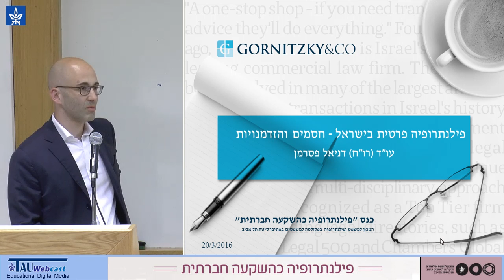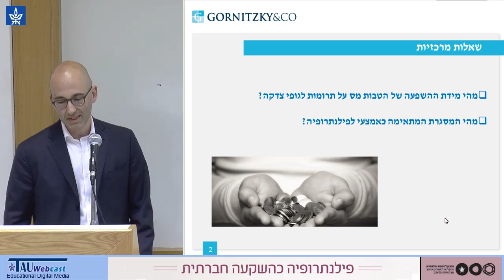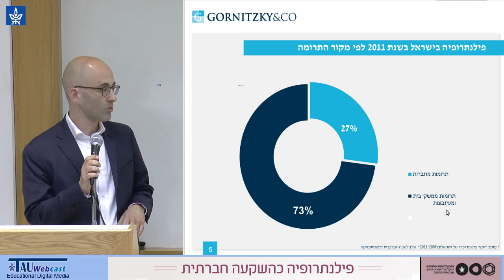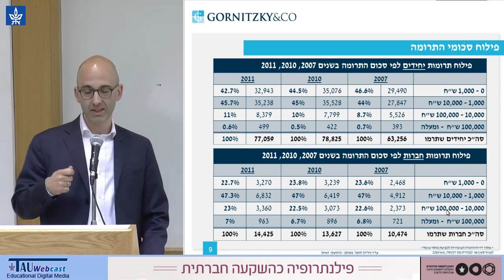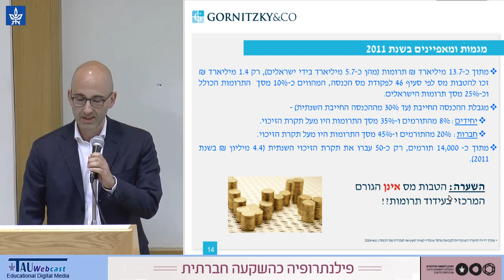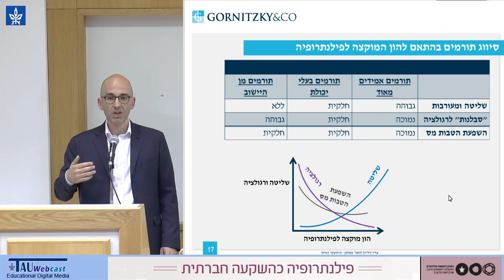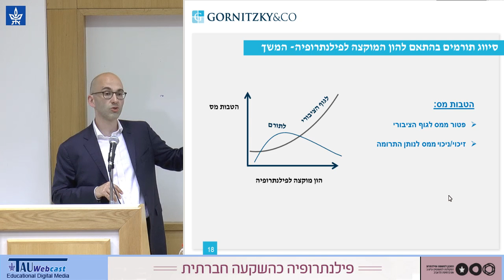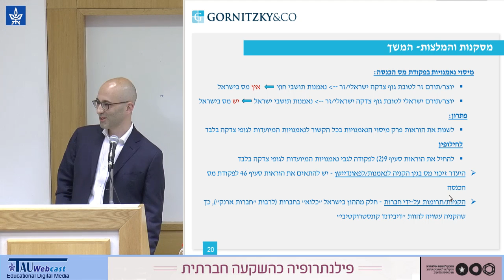פילנתרופיה פרטית בישראל - חסמים והזדמנויות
דובר: עו"ד (רו"ח) דניאל פסרמן, משרד עו"ד גורניצקי ושות'

פילנתרופיה כהשקעה חברתית
המכון למשפט ופילנתרופיה (בהקמה) בפקולטה למשפטים
אוניברסיטת תל אביב
20/3/16